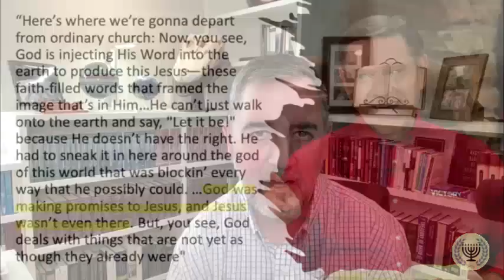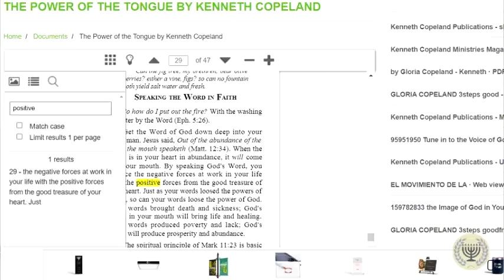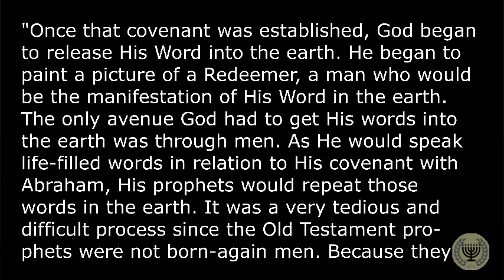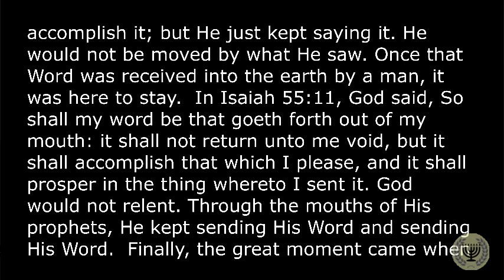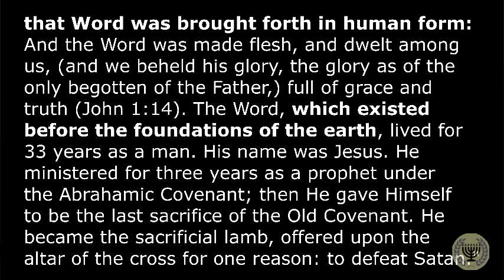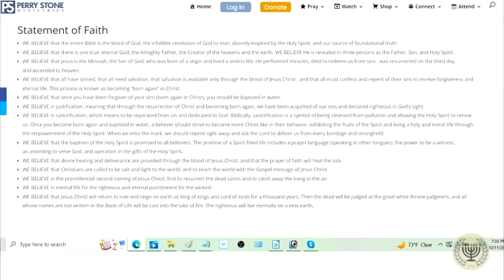Was Jesus a Created Being? Justin Peters Accepts My Challenge: My Response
A few weeks ago I did a rebuttal video to Justin Peters, who claimed that Word of Faith teachers teach that Jesus is a created being.  I challenged him to provide evidence for that claim.  On Tuesday he did a video accepting my challenge where he showed examples of what Kenneth Copeland, Perry Stone, and Jesse Duplantis said.  This is my response.